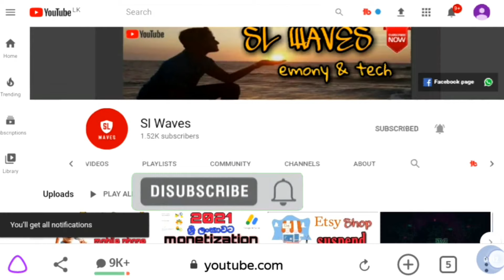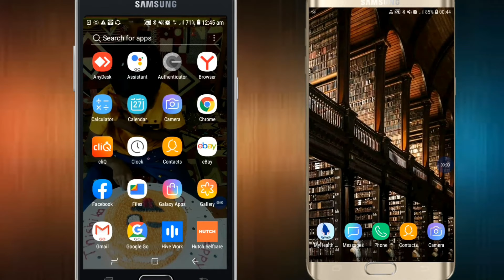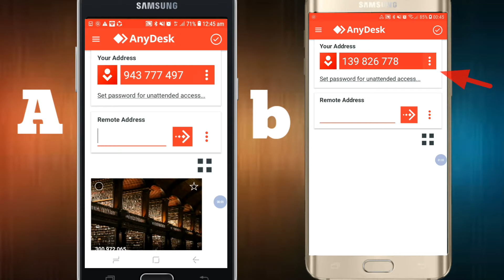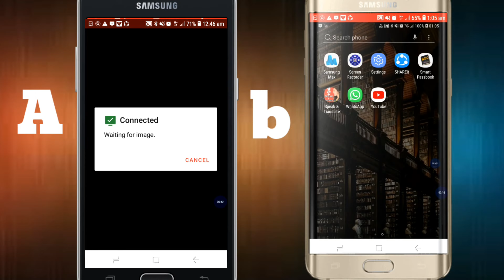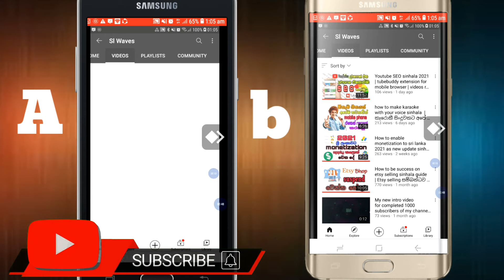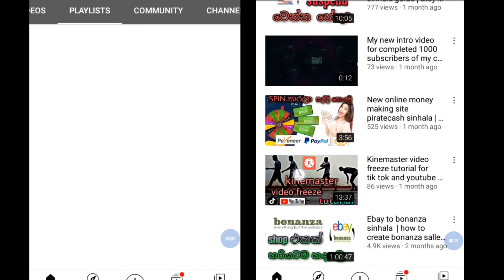how to operate anydesk with mobile sinhala | anydesk sri Lanka guide | how to install any desk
hi guy's
i explain in this video about how to operate anydesk with mobile sinhala  | anydesk sri Lanka guide

If your like my channel